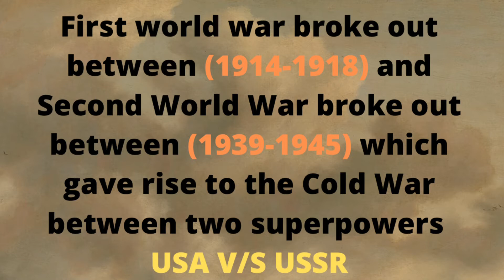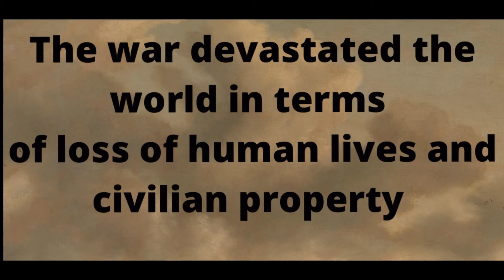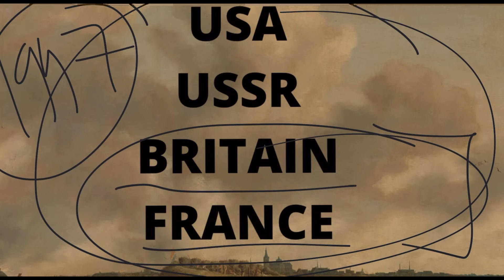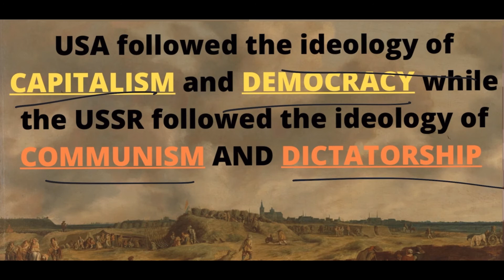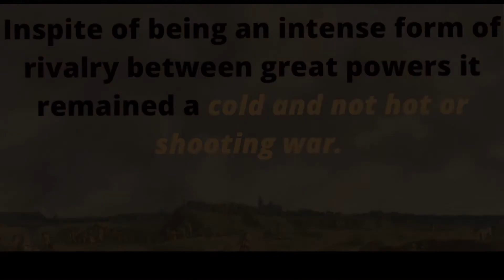Cold War era in world politics class 12 || What is Cold War in hindi || Logic of deterrence cold war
Hey Everyone ! In this video I will be discussing one of the important topics of Political Science which is the “Cold War Era” . In this video I will be also discussing about the following points which are :-
1. What is Cold War ??
2. How Second World War ended ??
3. How the end of the Second World war is the beginning of Cold war ??
4. Ideologies of two superpowers
5. Why the war came to be known as cold war ??
6. Logic of Deterrence

All the above stated topics are clearly and precisely explained in this video in very easy and simple language .

I have also made videos on various other topics and concepts of Psychology and Sociology.You can go and check it out by clicking on the links of various playlists shared below.

3.Pure branches of Psychology and Applied branches of Psychology and Scope of Psychology as a Science:

4.Relationship of Psychology with other sciences - with Sociology, with Religion, with Biology, with Anthropology and with Philosophy:

Please support